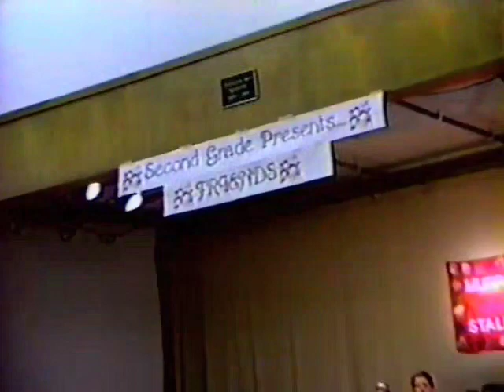Young Joel Reynoso